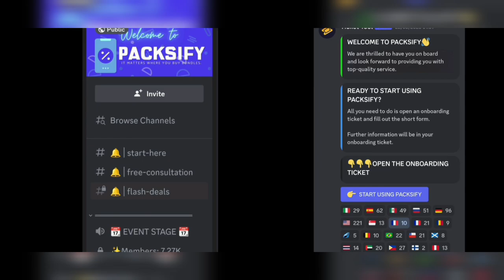KVG vs 13 IMMORTAL vs IRON EAGLE KVK Part 1/2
Can Dogan Win the Mega?